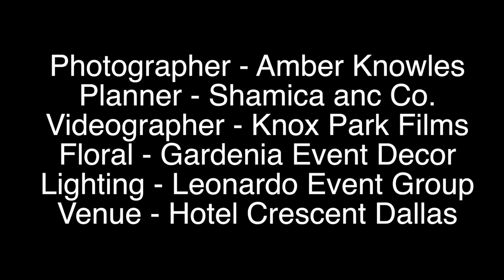Super Bowl Champion and Dallas Cowboy Cameron Erving Surprise proposal at the Hotel Crescent Dallas